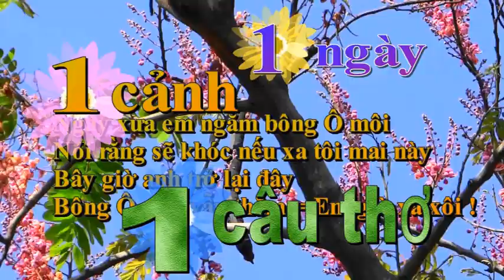TẮM SÔNG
NGÀY 7/3/2021
Ôi những dòng sông quê hương
Ai mà tắm được thì vương vấn hoài
Tuổi thơ con gái con trai
Nhớ dòng sông củ nhớ ai một thời

songharungthu